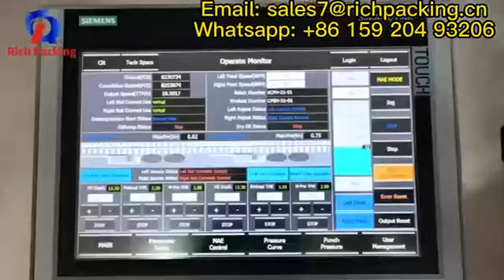Automatic Big Pressure High Speed Fast Rotary Tablet Press Machine With Million Tablets Per Hour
It continuously compresses powder and granules into round tablets, special-shaped tablets, double-color tablets, and annular tablets,pre-pressure are as high as 150KN, the maximum tablet diameter is 25mm, and the maximum tablet thickness is 8mm. It is the first choice for mass production of pharmaceutical, chemical, electronic, food and other companies